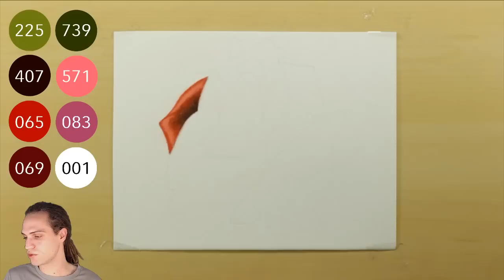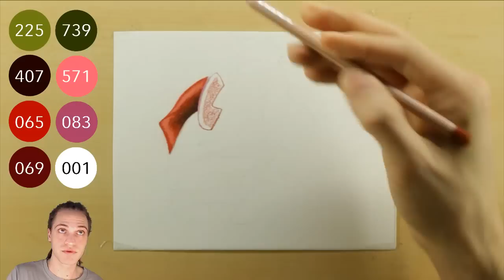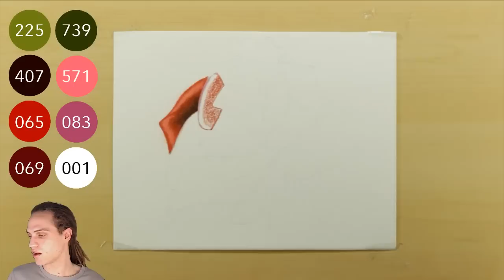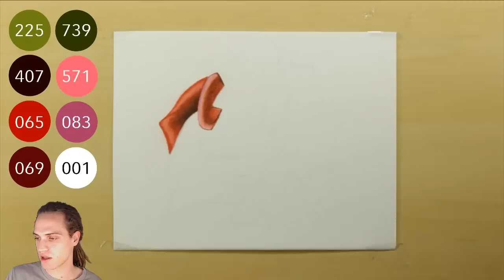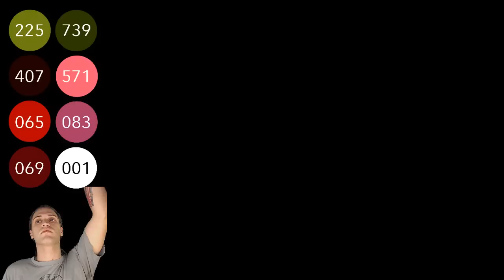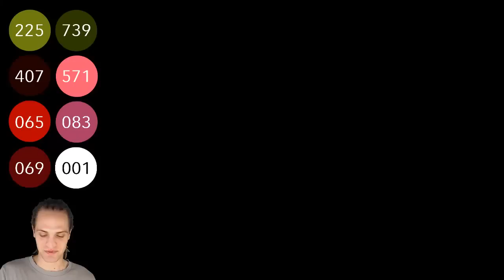How to Draw a Rose | Real Time Drawing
A tutorial on drawing and coloring a rose with colored pencils. In this video I am taking you through a detailed explanation of how to draw a rose from beginning to end.

Equipment/Tools:
Canon 70D
Canon 50mm Lens
Logitech C920
Stonehenge Vellum Paper
Luminance colored pencils